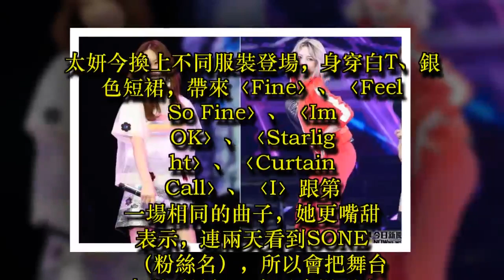少時來了！太妍活力滿滿送飛吻 孝淵熱舞全場嗨翻